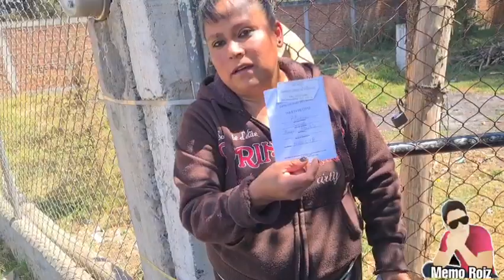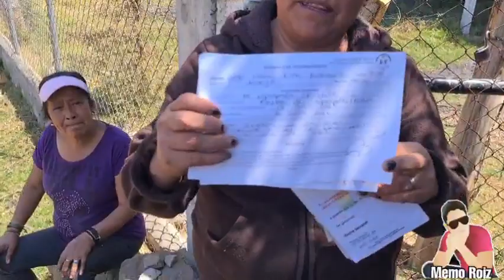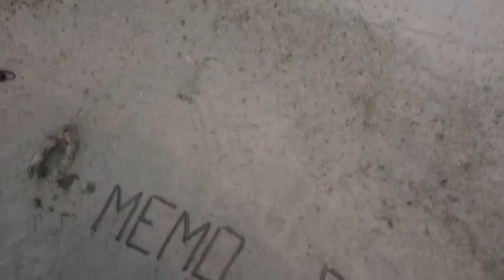NACIÓ CON LOS DEDOS DE LAS MANOS Y DE LOS PIES PEGADOS,TIENE DOBLE ORIFICIO PARA ORINAR!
para contactarnos manda un WhatsApp al número 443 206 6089 y con gusto te responderemos ☺😉